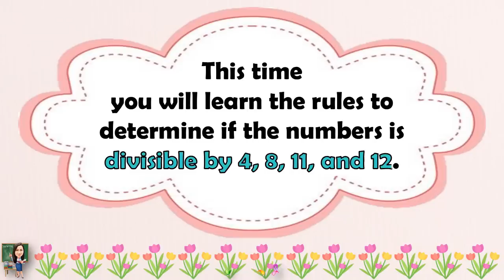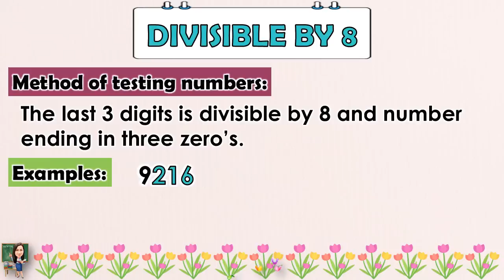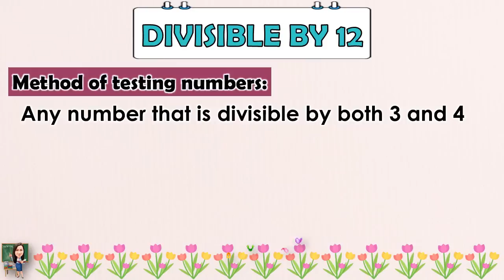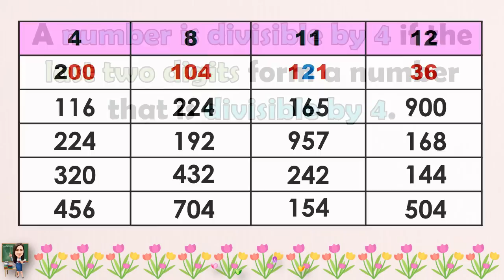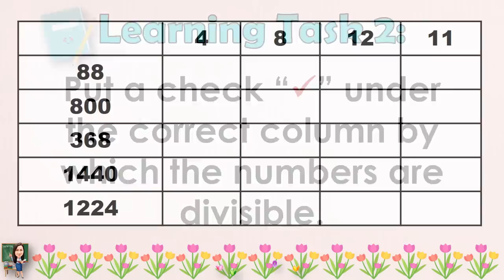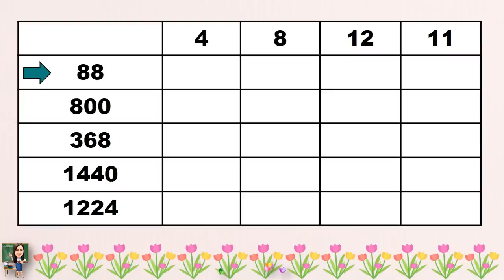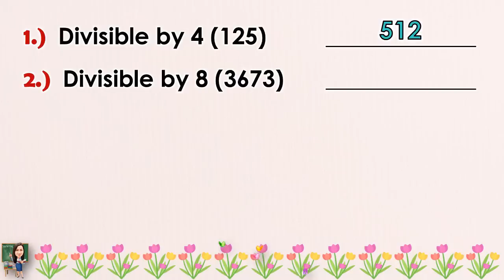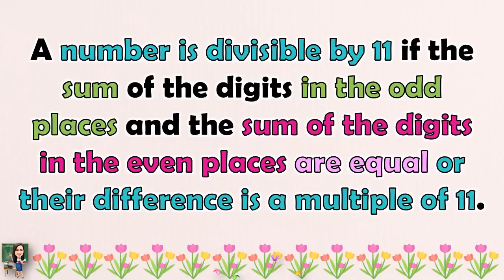MATH 5 || QUARTER 1 WEEK 2 | DIVISIBILITY RULES FOR 4, 8, 11 AND 12 TO FIND THE COMMON FACTORS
MATH 5 || QUARTER 1 WEEK 2 | DIVISIBILITY RULES FOR 4, 8, 11 AND 12 TO FIND THE COMMON FACTORS OF NUMBERS | MELC-BASED